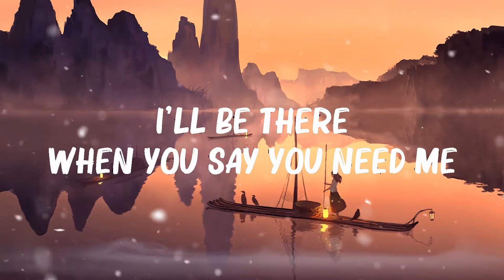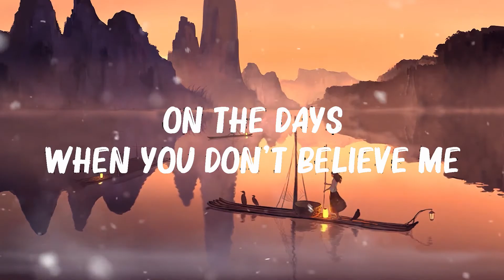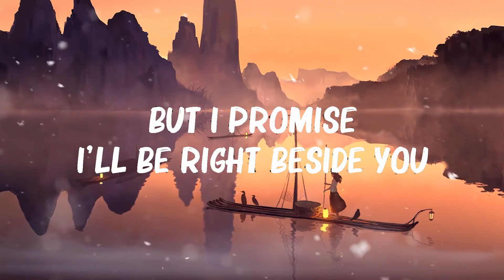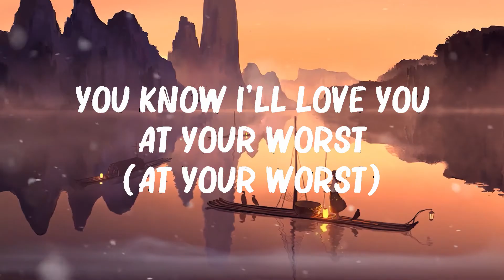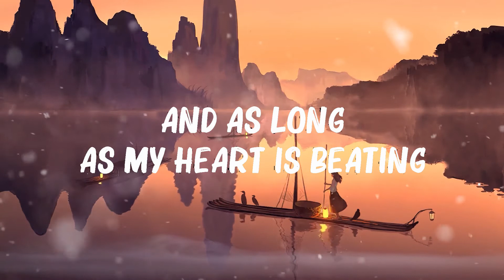Calum Scott - At Your Worst (Lyrics)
🎤 Lyrics:

[Pre-Chorus]
You know I love you at your worst
(At your worst)
Be right beside you when it hurts
(When it hurts)
Don't you know I would die for you?
The least that you deserve
You know I'll always put you first
(Put you first)
Do anything to make it work
(Make it work)
I would go anywhere for you

[Chorus]
I'd go all the way to love you
I'll be there when you say you need me
On the days when you don't believe me
I'll find all the ways to love you
And as long as my heart is beating
I'll be there with you, please, believe me

[Verse]
And I know sometimes the days get heavy
(Oh, yeah)
And I know sometimes that life can get you down
But I promise I'll be right beside you

[Chorus]
(All the way to love you)
(All the ways to love you)
(All the way, all the way, all the way)